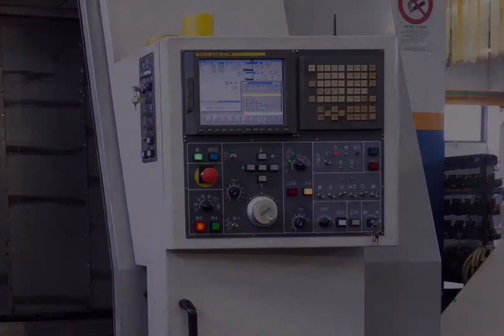OMK Technology - Il parco macchine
Un parco macchine all'avanguardia, comprendente un'ampia gamma di torni, frese e rettifiche a controllo numerico. OMK Technology è un'officina meccanica di Guidizzolo (Mantova) specializzata nella produzione di rulli per tubi e profilati, in lavorazioni su pezzi di grandi dimensione e nella riparazione di cestoni per lavanderie. Visita il sito